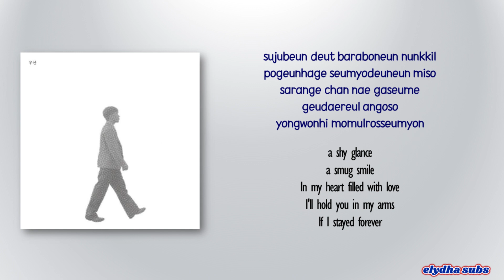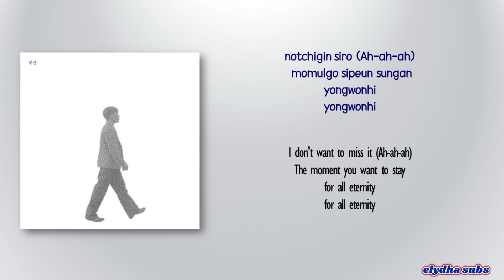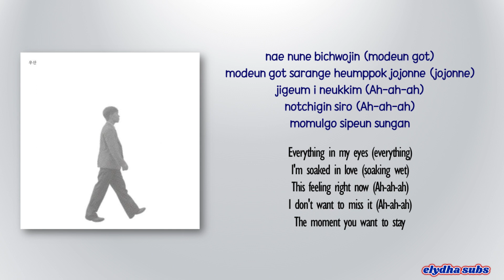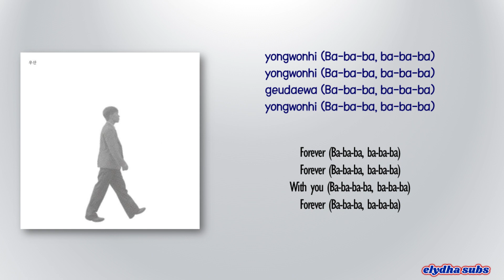Lee Chanhyuk Video - The moment you want to stay (Vocal. Ko Asung) [Rom|Eng Lyric]